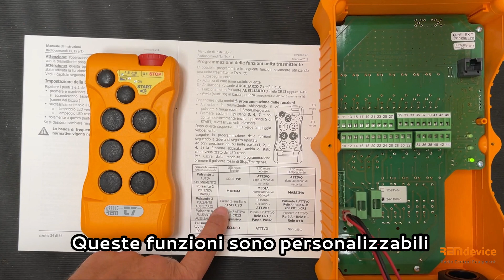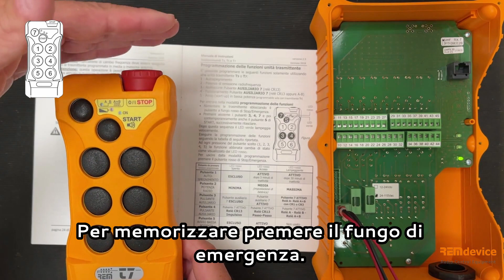Tasto ausiliario programmabile trasmittente Serie T